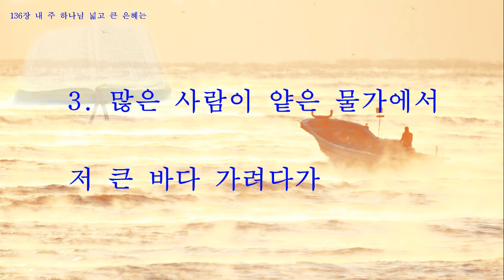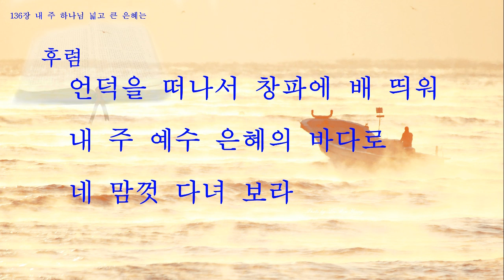136 내 주 하나님 넓고 큰 은혜는